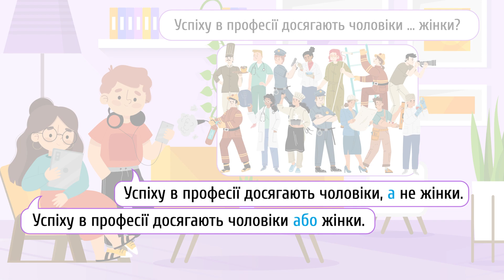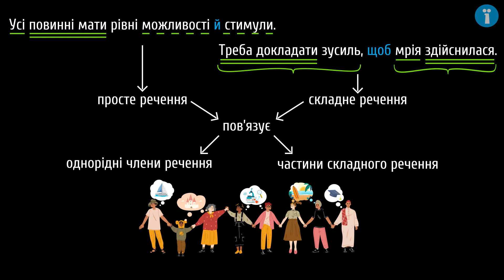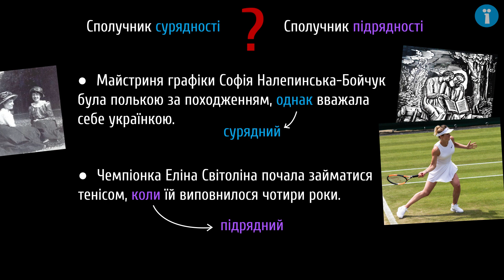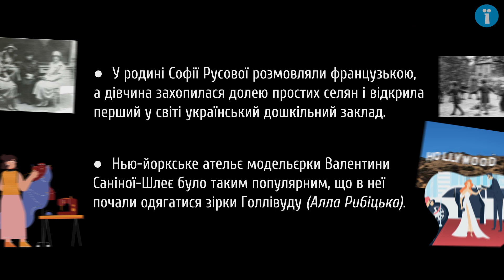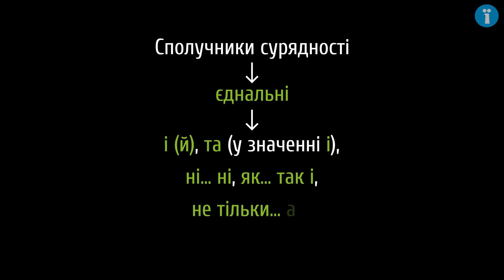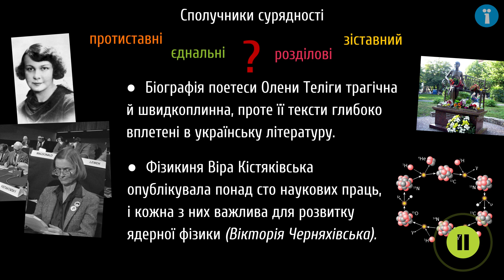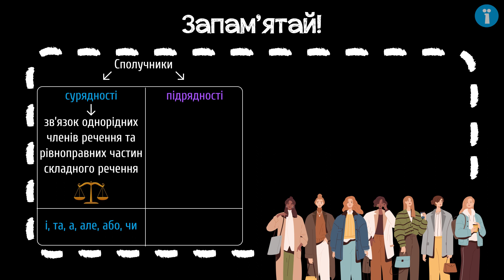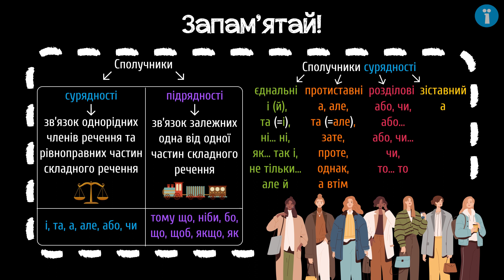Сполучники сурядності. Групи сурядних сполучників за значенням #2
Із цього уроку ти дізнаєшся:
- про вживання сполучників у простому і складному реченнях;
- про сполучники сурядності та підрядності;
- про групи сполучників за значенням (єднальні, протиставні, розділові, зіставний) та особливості їх використання;
- про роль сполучників у мовленні

Джерела інформації:

Це теж зробила вона. – Київ: Видавництво, 2018. – 108 с.

Таймкоди:
00:00 - як сполучники можуть змінити значення речення
00:30 - що пов’язують сполучники
01:33 - сполучники сурядності й підрядності
03:05 - тренувальна вправа
05:10 - групи сурядних сполучників за значенням
06:45 - тренувальна вправа (ще одна😊)
07:57 - запам’ятай!

 - додаткові матеріали.

Сценарій: Наталя Кідалова
Озвучування: Олена Ярнова
Тизер: Наталя Кідалова
Консультування: Анна Семчишина
Монтаж: Вероніка Шумова
Редагування звуку: Олена Ярнова, Вероніка Шумова
Анімація: Вероніка Шумова
Ілюстрації: Вероніка Шумова
Редагування тексту: Наталія Зубик
Контроль якості: Ірина Лучин